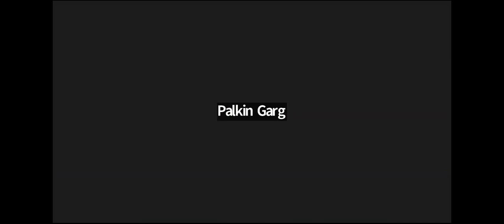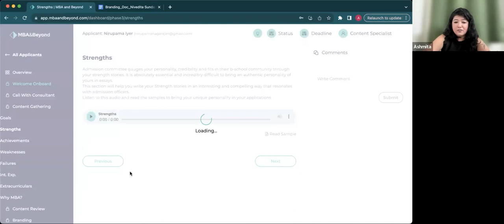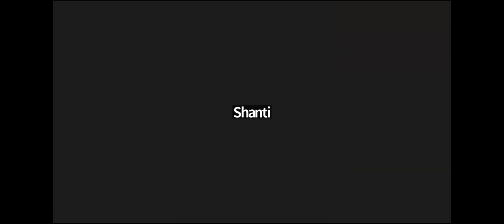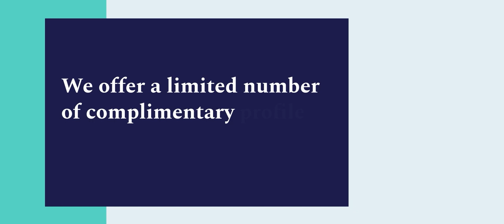Mastering Scholarships for B-School Admissions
Dreaming of pursuing an MBA or a graduate degree at a top-notch business school? 💼 Worried about the financial burden of tuition and expenses? 🎓 Don't let the cost deter you from your academic and career aspirations!

Welcome to our YouTube video, "Unlocking Success: Mastering Scholarships for B-School Admissions." In this comprehensive guide, we'll equip you with the knowledge, strategies, and tips to secure scholarships that can make your business school dreams a reality.

Get your Free Profile evaluation done with our Profile Experts who have secured spots in the Top Business Schools across the Globe!